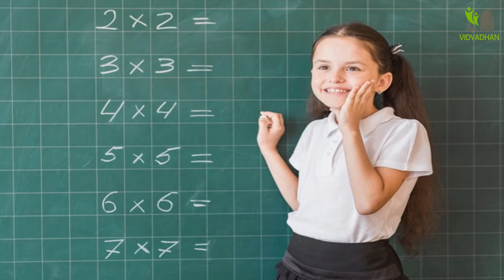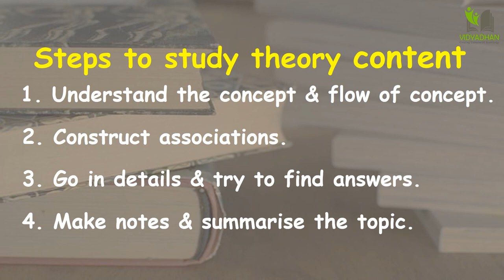How to Study Theory Subjects